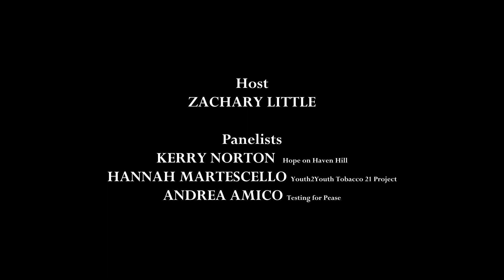Community Connectors | Local Heroes: The Call to Leadership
Recorded live on Feb 15, 2023 at NH Theatre Project.

Host
ZAC LITTLE

Panelists
KERRY NORTON  (Hope on Haven Hill)
HANNAH MARTESCELLO (Youth2Youth Tobacco 21 Project)
ANDREA AMICO (Testing for Pease)